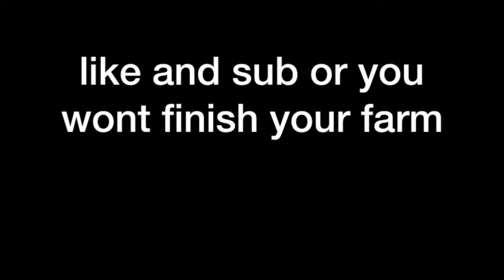CubeCraft Skyblock: Reorganization (10)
We are playing on the Minecraft server Cubecraft.